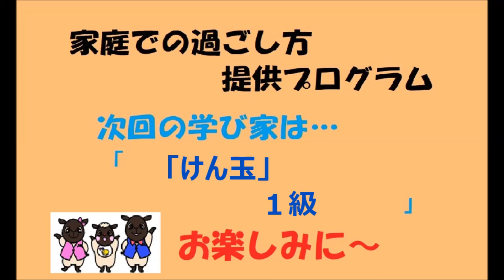学び家メニュー けん玉【3～2級】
士別市教育委員会では、新型コロナウィルス感染症拡大予防のため、家にいる時間が長くなった生活に楽しい遊びや有意義な学びを提供するため、「学び家メニュー」を作成しました。

【提供：厚真けん玉クラブ　代表　けん玉けんちゃん】
　厚真町けん玉クラブの代表　けん玉けんちゃんがけん玉の技を紹介しています。
　10級から1級までの技を詳しく解説してくれています。

その他の家庭での過ごし方について
北海道教育委員会から
　○どさんこ学び応援サイト

北海道士別市では、YouTubeのほかにも情報発信していますのでご覧ください。
●生活情報アプリ「しべつ暮らしナビ」のダウンロード
・Android版